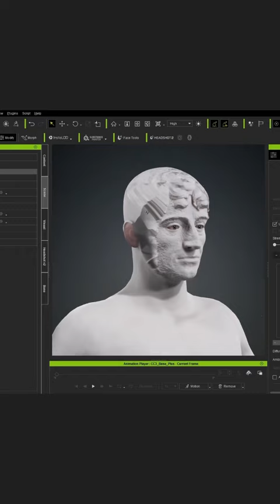See how Michael Pavlovich turns Prince Rupert's statue to life using